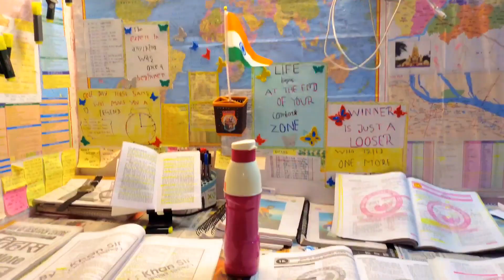🙏😭 समय कम है मेहनत करो ✍🏻📖📚💡 ||Heart Touching Motivational 🎯🔥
Hi Aspirants. !!
My name is sunnyyjainn
in this video I am going to share my daily routine of study and my online classes ...!!
and how I am living in just patna as an Aspirants 🎯💯
I am showing In this video that how I am manage my gym , cooking, traveling, coaching classes self study and all things..
if you're a student looking to improve in your score on the ssc cgl presentation , then this study Vlog is for you!!
in this video I'll share with you my daily routine , as well as how you can make the most of your time studying,, I'll also give you tips on how to stay motivated thoroughly you study journey... 🎯🙏🔥!!
so you can achieve your academic goals..

so ..